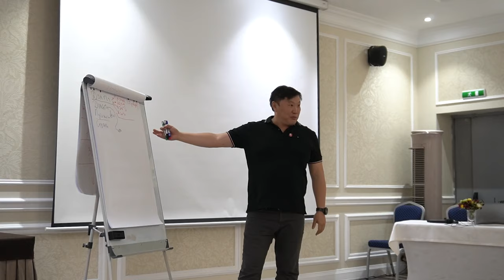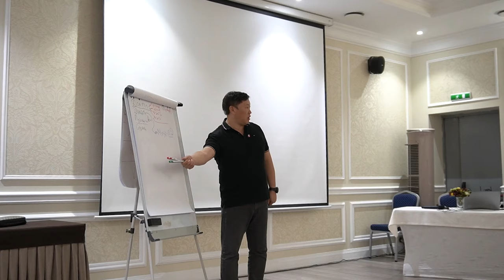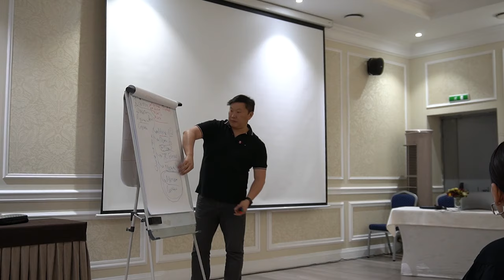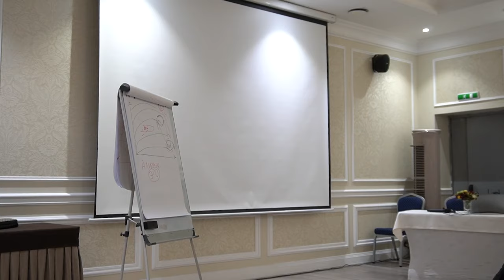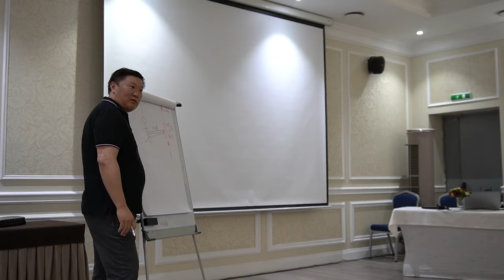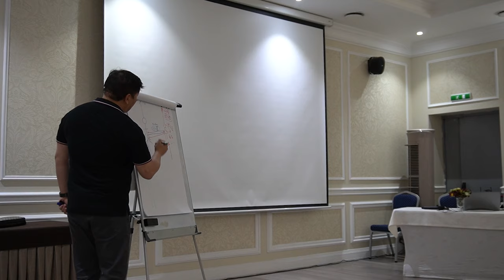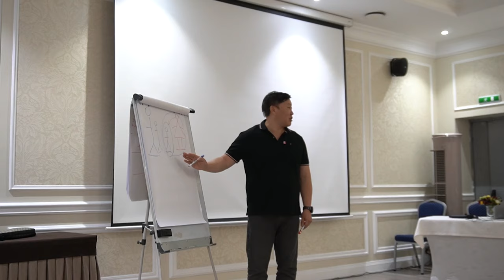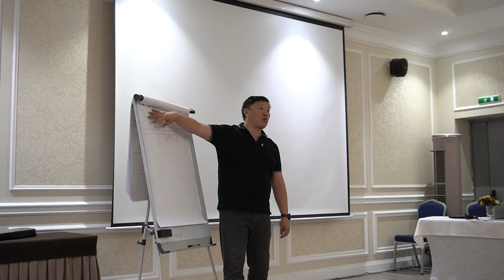Мастер класс - Шымкент БЛК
Эмоциональная свобода
Контакты: